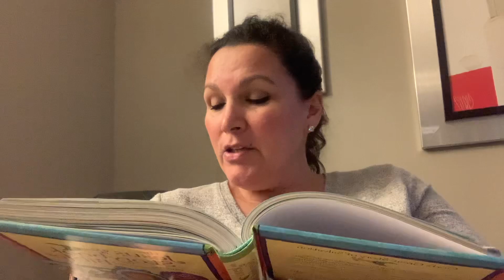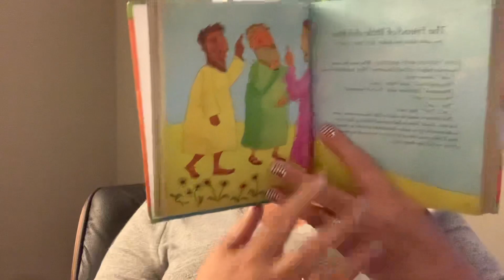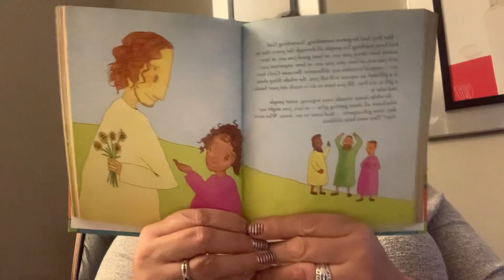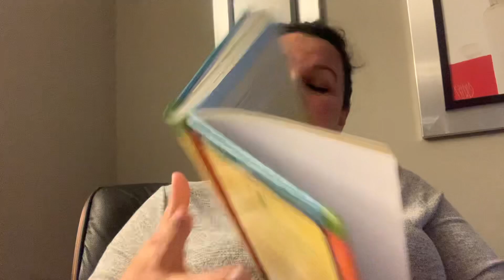#33 The Friend of Little Children. (Pg.256)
BySallyLloyd-Jones